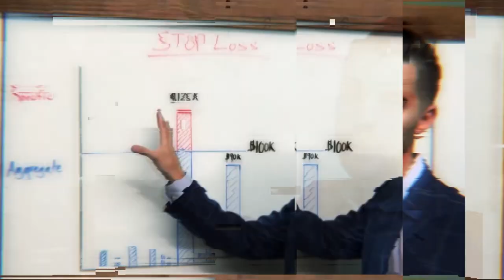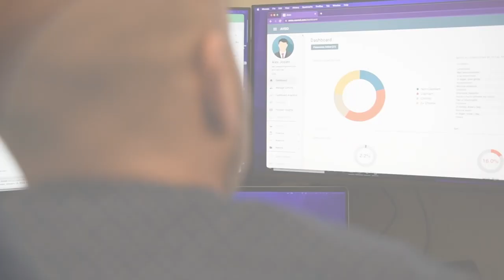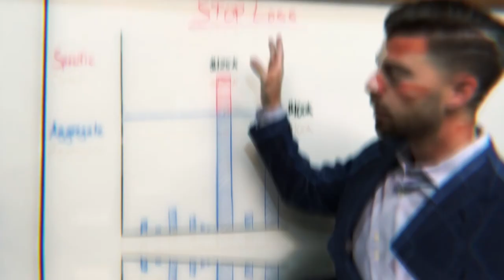Sales Mastery- Part 1 - Jennifer Bryson - Mercer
This is the first installment of a 3-part series dedicated to sales mastery.

Not only is Jennifer Bryson an absolutely lovely human being, she is always a killer producer!

She had a career-defining year in 2021 for Mercer and we talked about everything from how she builds long standing relationships, to her keen recognition of when to pull in other rockstars on her team to help solve big problems for her clients.

Although Jennifer and my next two guests come from the employee benefits industry, each of the 3 conversations is focused on universal sales best practices.

CHAPTERS:
0:00 INTRO
1:05 PURPOSE OF THE PODCAST
6:30 GETTING TO KNOW JENNIFER
11:30 STARTING OUT IN SALES
17:05 SALES TECHNIQUES
28:05 ADAPTING TO ZOOM
31:30 FAVORITE SALES STORIES
37:25 MISCONCEPTIONS IN SALES
46:00 SOCIAL SELLING